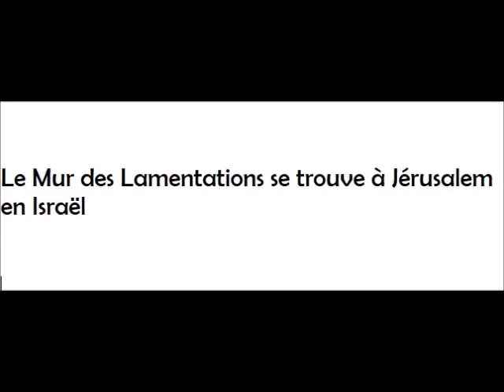Monuments du monde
À utiliser pour les prépositions devant les pays et les villes.